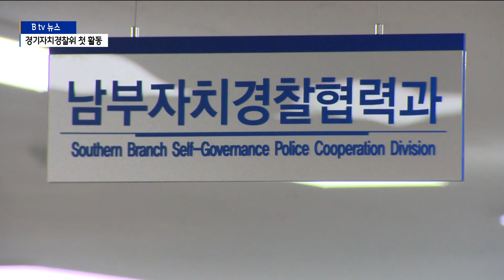[경기]경기자치경찰위, 집합금지 집중 단속...11개 업소 적발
경기도 자치경찰위원회가 집합금지 행정명령을 위반한
유흥업소에 대해 집중 단속에 나섰습니다.

자치경찰 출범 이후 첫 활동인데요.

단속활동엔 기동대를 포함해 600여 명의 경찰이 동원됐습니다.

새벽 시간, 안양의 한 유흥업소 앞.

소방관이 굳게 닫힌 철문 잠금장치를 제거하자
바로 단속반이 진입합니다.

[단속반 관계자]
"동작 그만 하세요"

테이블에는 조금 전에 먹은 것으로 보이는 술병과
노래방 마이크가 그대로 놓여있습니다.

소파를 치우자 뒷벽에 숨겨진 작은 출입구가 드러납니다.

안쪽으로 들어가자 4~5명 정도가
숨을 수 있는 비밀 공간이 나옵니다.

[단속반 관계자]
"숨으려고 만들어놨는데 숨지를 못했나 본데"

자치경찰위원회가 도내 1천700여개 유흥시설에 대한 일제
단속을 실시해 죄질이 좋지 않은 11개 업소에 대해서는
과태료와 함께 추가 수사를 진행하고 있습니다.

경찰 관계자는 "적발된 곳 중에는 신고된
영업장이 아닌 오피스텔 등을 이용한 경우도 있었다"며
"수사 부서에서 경위를 파악 중"이라고 밝혔습니다.

자치경찰 출범 이후 첫 단속 활동에는
기동대를 포함한 600여 명의 경찰 병력과
100여 명의 시·도 공무원이 동원됐습니다.

경찰위원회의 결정에 따라 8월 말까지
집합금지 관련 단속을 진행할 방침입니다.

또한 강원과 충정 지역으로 원정 음주를 하는
사례가 있는것으로 보고 접경 지역인
안성과 이천 등에 대한 음주 단속도 강화할 예정입니다.

[영상 정요한]